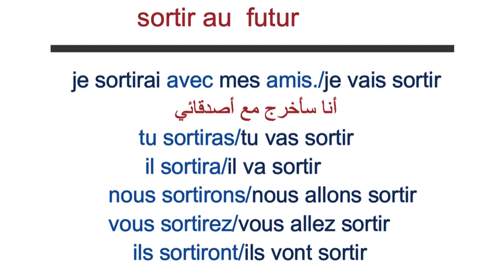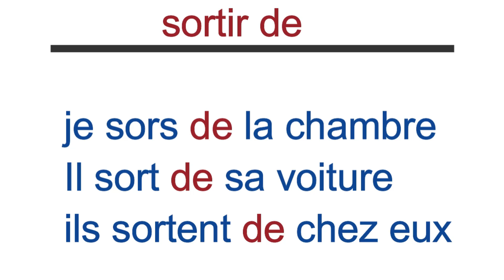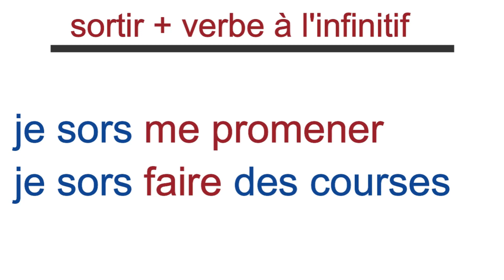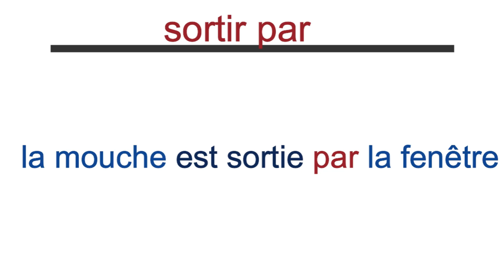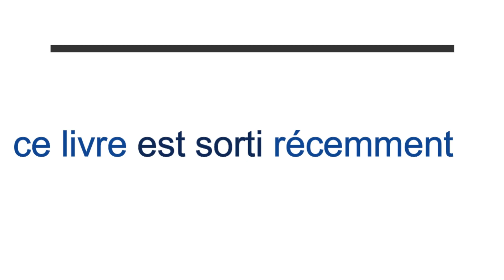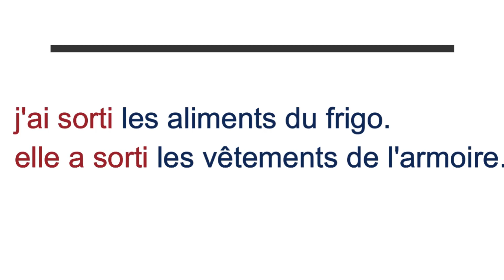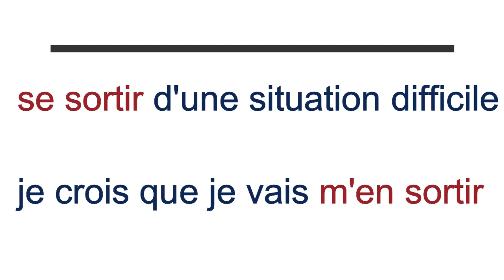le verbe sortir درس مهم للمبتدئين